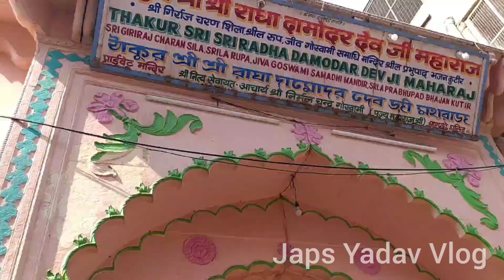Shri Radha Damodar temple Vlog| vrindavan ke mandiro ka sach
Hare Krishna

Guys  Shri Radha Damodar  ka Mandir bahut hi purana Temple hai 450 years old  is temple ke bare me kaha jata hai ki  goswami ji daily parikrma lgaya krte the Govardhan ki jb wo old age ke tb God ne unhe Balak ke roop me darshan diye..
or unhone Girraj shila di jo black color ki thi jis pr bhagwan ke footprints the & cow ke footprints bhi bne hue the.
or unse kaha ki ab wh govardhan me na aya kre isi shila ki parikrma lga kr apko govardhan ki parikrma ka punya prapt hoga tbhi se is temple ki 4 parikrma ka chalan start ho gaya...
& is mandir me Jiva goswami ji ki samadhi bhi hai sath hi Roop Goswami ji , Shrila Prabhupada ki jivant Murtiyaa bni hui hai yha...
Prabhupada yha akar bhajan kiya krte the...

Guys In this Video I am going try to show all about Shri Radha Damodar Temple with the help of this video you can see the Beauty of this temple , History of temple, Ancient temple,  Indian architecture temple , Spirituality, way of living, Temple Details, Food , You can feel Inner Peace while watching this video.
you can reach Mathura to Vrindavan only in 20 rs/person/side..

Is vlog ke dwara aap Vrindavan me bne Radhadamodar Temple ke bare me kafi kuch jaan or dekh paenge..

Please keeps the day of temple in your mind :
it's open timing is normal as other temples..

Most famous places to visit in Vrindavan which attracts to all tourist & pilgrims from all over the world. In this video you will saw you all temple, history of temple

 Don't forget to watch previous video

 I will meet soon in the next video. give support us so we can make useful travel videos , so you all can enjoy your next tour with right way & with right information.

With the help of this vlog i will try to show you real culture, food, famous & unfounded places each and everything related to your tour plans.